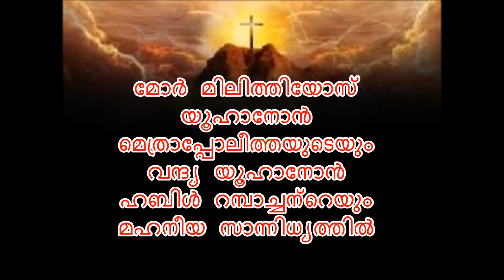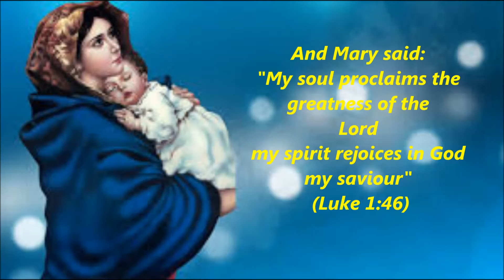Ettunoyambu Perunnal 2016 Programme ,at St George Syrian Orthodox Church,Galway